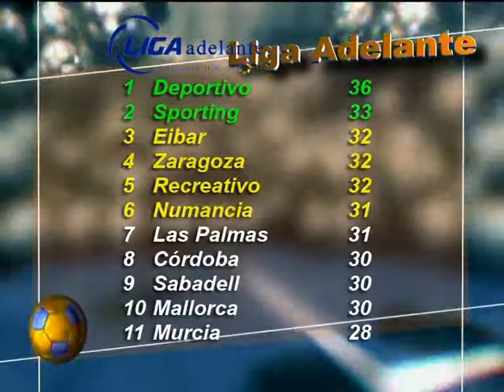FUTBOL 4 13 01 14 PARTE1